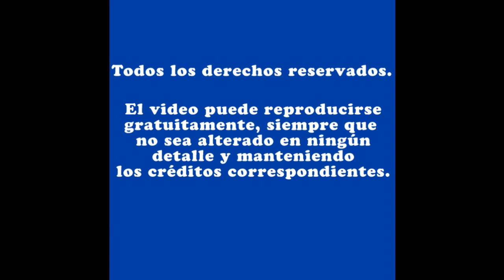ARTE EN ISRAEL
Obras de arte que he fotografiado en distintas ciudades de Israel, tales como: Jerusalem, Rishón LeTzíon, Naharía, Haifa y Aco.